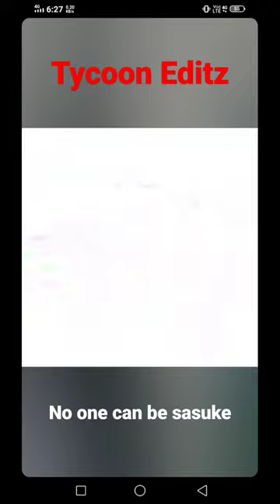Sasuke feel sakur was trash